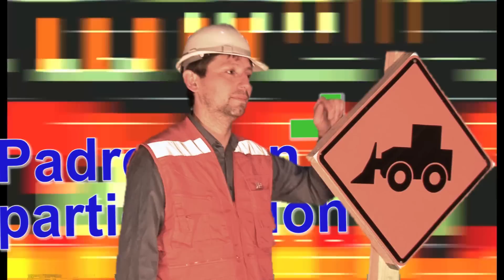Educación Municipal de excelencia